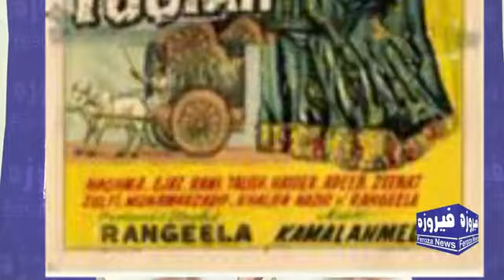Legend Rangeela Biography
actor filmstar rangeela#biography
Legeng Rangeela,Biography
(Darakhshan sitare)
/ZQKXWV9B_7I